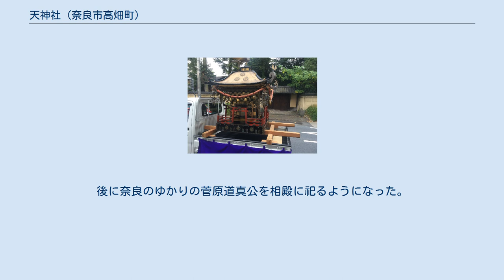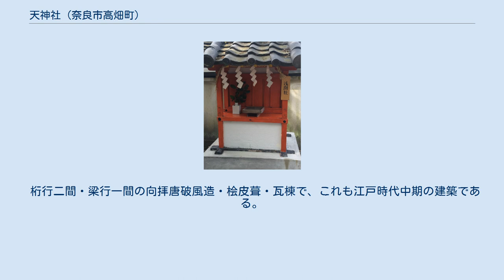天神社 (奈良市高畑町)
天神社（てんじんしゃ）は、奈良県奈良市高畑町にある神社。
奈良町天神社とも呼ばれる。
北天満の天神社で、境内地は約1,000平方メートル。
 略縁起では、承保5年（1078年）の草創とされている。
後に、元興寺禅定院鎮護の社、興福寺大乗院の鎮守社となった。
祭神はもともと少彦名命であるが、この神は手間天神（てまのあまつかみ）という別名を持つことより、一般にてまてんじんと呼ばれた。
後に奈良のゆかりの菅原道真公を相殿に祀るようになった。
社伝によると、道真が祀られたのは平安時代、白河天皇の御世であったという。
 嘉吉元年（1441年）5月6日、猿楽が執り行われた。
享保五年（1720年）10月24日夜、天満宮が焼失し、同6年5月に造替されている。
 氏子関係の町で四組を編成し、年番を持ち回りする。
秋祭礼には渡御行列があり、5月5日の節句には舞楽が奉納されていた。
 一間社春日造・桧皮葺で、江戸時代中期の建築だが細部に古い様式をそなえる。
 桁行二間・梁行一間の向拝唐破風造・桧皮葺・瓦棟で、これも江戸時代中期の建築である。
 割拝殿のように馬道をつけており、社務所として利用されている。
桁行八間・梁行二間・切妻造・本瓦葺の、江戸時代中期の建築である。
 境内東の一段低いところに、池を中心に配置。